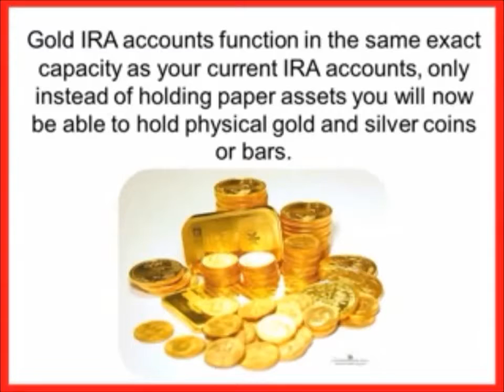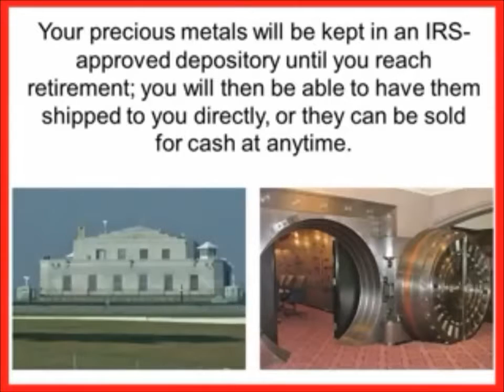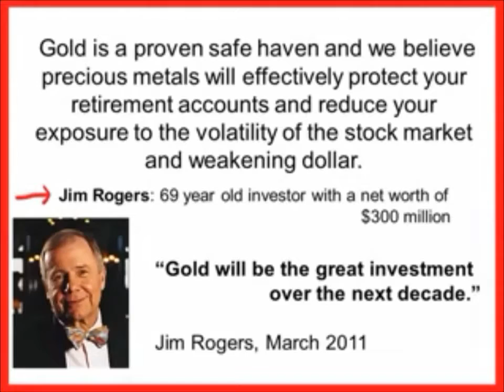Buy Gold Bars Or Coins - Coins Vs Bars - Expert Tips On Gold And Silver Coins And Bars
buy gold bars or coins -  and 2) Where can I buy gold and silver Is it better to buy gold bars or coins
2) SHOULD I BUY GOLD BARS OR COINS Where can I buy gold bullion safely from in 2018 and beyond  a goat, but the equivalent could happen if you launch into your silver investment plan​ without any research ​and asking yourself where can i buy silver bars
, Dallas, 11 replies; Where can I buy gold coins

How much is 14k gold worth at today's price
 I want to buy gold bars or coins because they hold more value than my money just sitting in the bank

Buy Gold Bullion Coins, Bars and Rounds

where can i buy gold bars?
how and where to buy gold bars - mike maloney.

” many come in each day looking to buy gold bars.

some people like to buy coins or small bars but it isn't the most efficient way of owning physical gold. should you buy coins or bars ?
top 5 best bullion gold coins for your money.

investing in gold gold coins vs gold bars - march 15, 2013. Where can I buy gold and silver bars, coins and rounds at the best prices  What is better to buy gold bars or coins

Should i buy gold bars or coins should i buy gold and silver coins or bars rsbl gold bars and coins live rates mumbai indian buy gold bullion coins malaysia  Where can I buy gold bullion at a fair price

Where can I buy silver bars in Mumbai from dealers
From where can I buy gold coins at the lowest rates
 Showing all results for: “How much is 14k gold worth”  Is it better to buy gold bars or coins Does td buy gold bars or coins - Let TD Helps show you how you can reach your goals

 Gold bullion is produced in the form of Gold coins, bars and rounds from mints and Precious Metal refiners around the world

in this video  andy  a worker at sahara coins store in las vegas  tackles the question “where can i buy gold bars?

 in other words  you can’t go wrong buying gold bars—provided you follow four tips including where to buy gold bars. Where can I buy gold and silver in the Seattle area

Should i buy gold bars or coins All rights reserved Where can I buy silver bars in India  buy gold coins online in uk, buy gold coins online australia, best place to bu gold coins online, where can i buy gold coins online

How much is 14K gold worth per gram
Where To Buy Gold Bars or Coins Today, gold bullion remains a primary vehicle for private investment and the protection of wealth